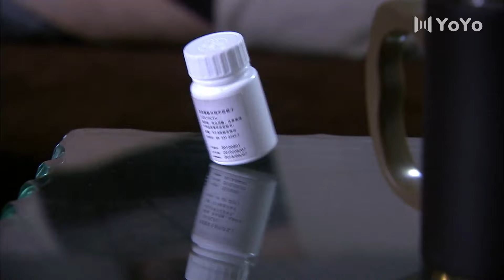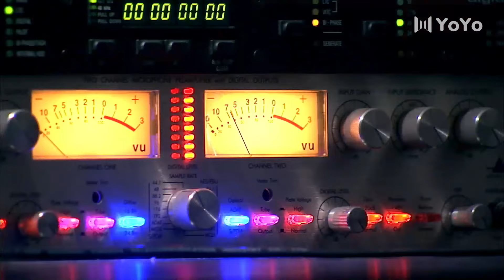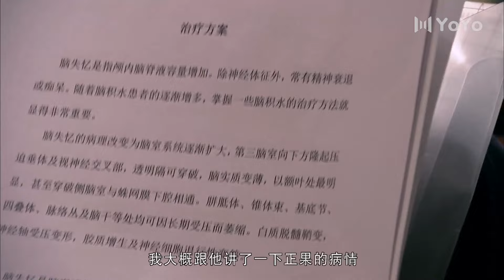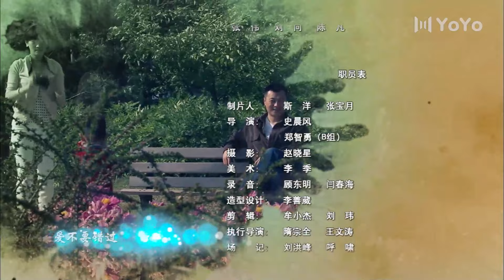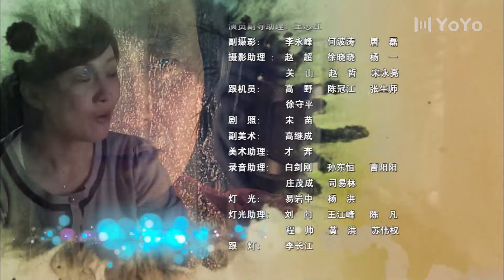幸福生活在招手 27丨牛莉&任程伟演绎离婚不离家的“蜗婚族”（任程伟/牛莉/刘欢/潘虹)